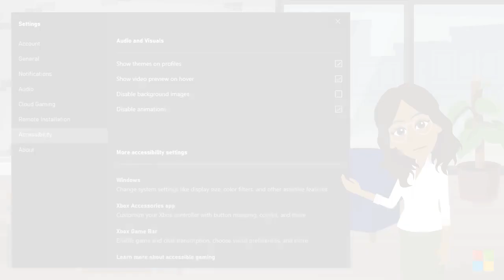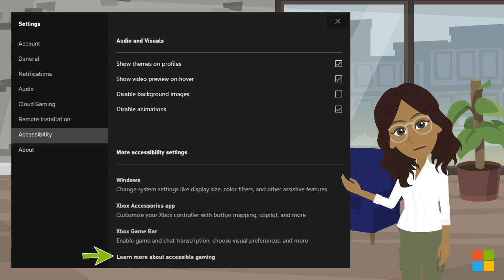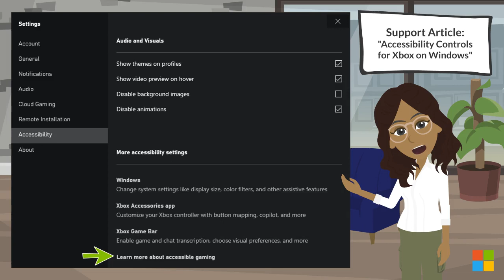Accessibility settings menu in Xbox app on PC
This video provides a walkthrough of the new accessibility settings menu in the Xbox app on PC! The accessibility settings menu serves as a centralized location where players can find the accessibility-related settings for the Xbox app and shortcuts to accessibility settings available on other PC locations.